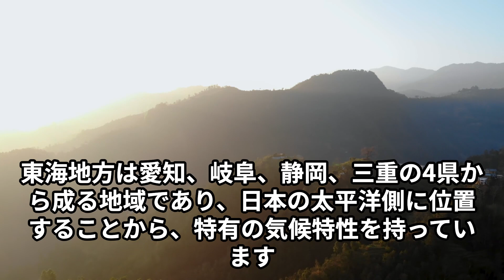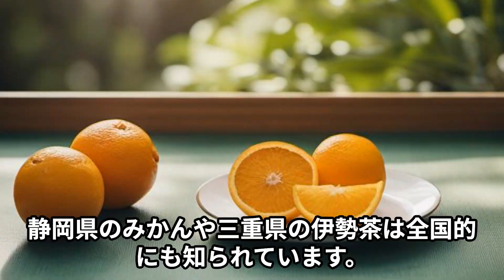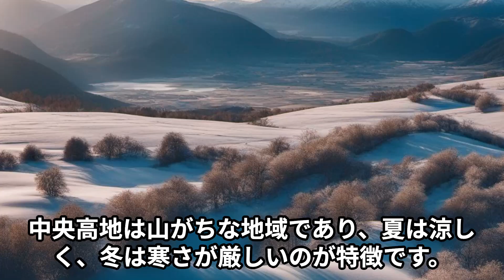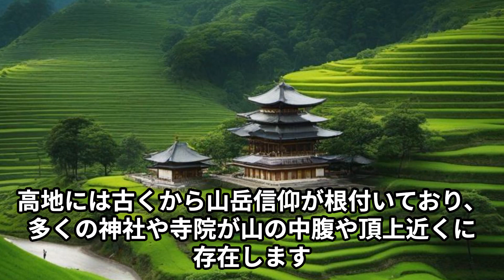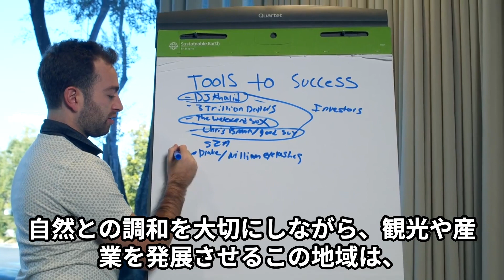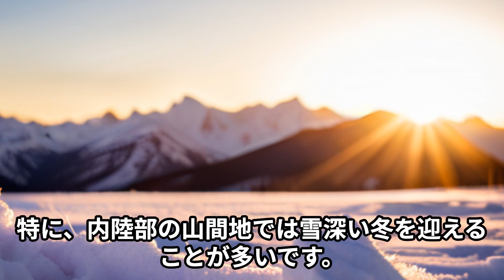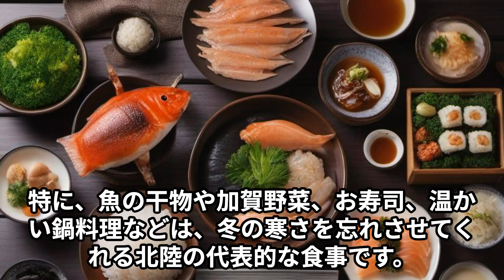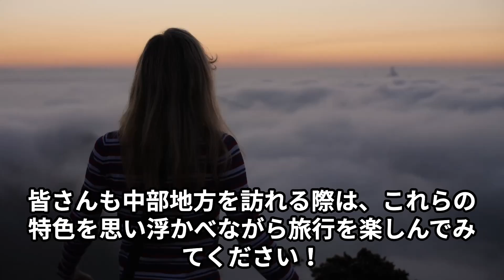【地理解説】中部地方の自然環境：豪雪の気候と共存する生活と文化